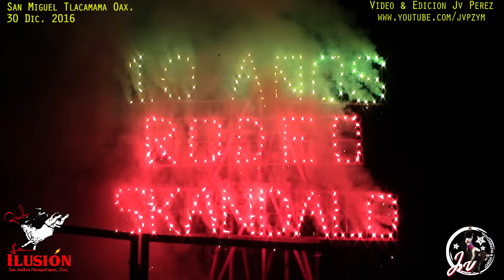Jaripeo 10 Aniversario de Rodeo Skandalo en San Miguel Tlacamama Oax. 30 Dic 2016